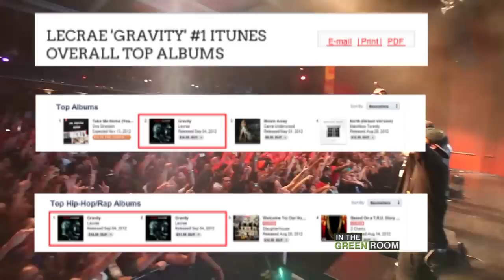Lecrae backstage Unashamed Tour. Success, Titles and Humility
Caleb Kinchlow talks with hiphop artist Lecrae to discuss success, Titles and Humility.

Produced for CBN.com and In the Green Room
Shot on Sony fs700
Edited on cs6